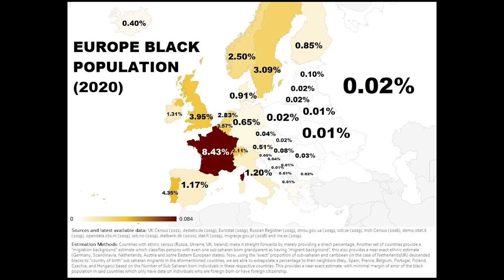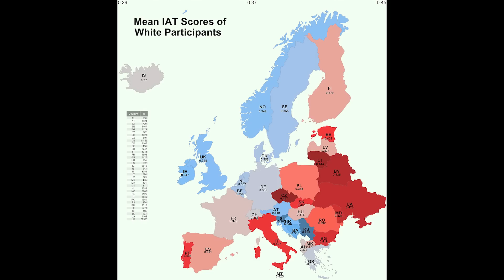MICHELLE BOLSONARO VAI PRESA?!!!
É agora que a Michelle Bolsonaro vai presa?! Entenda.